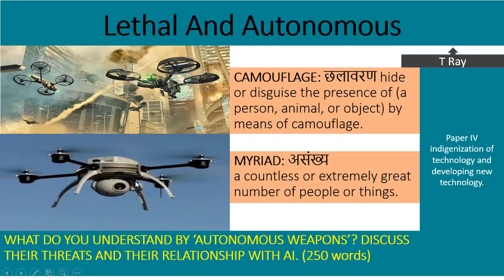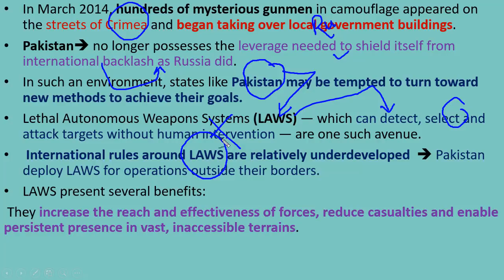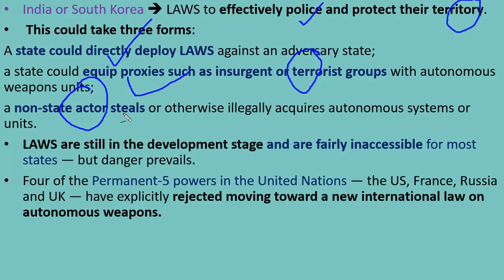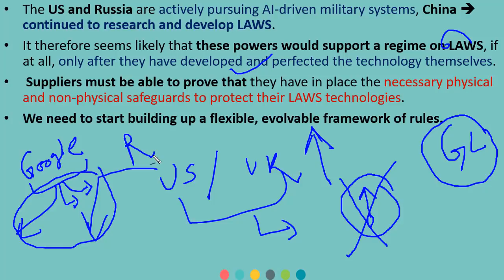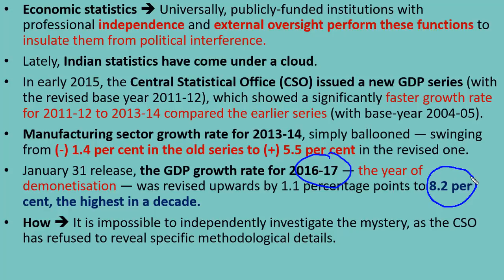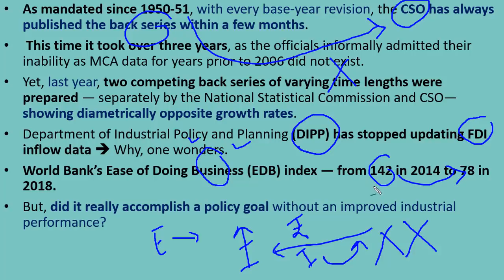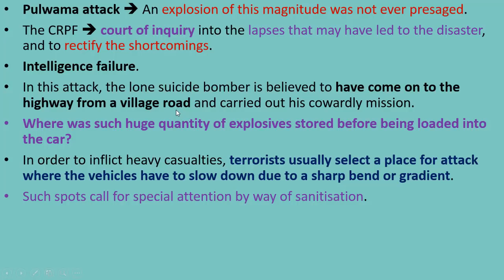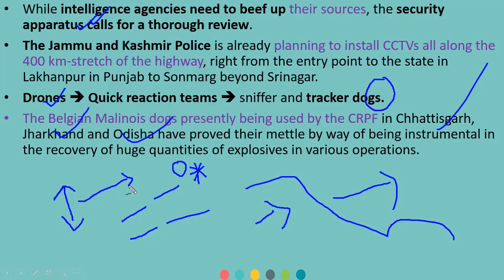THE INDIAN EXPRESS EDITORIAL NEWSPAPER ANALYSIS - 22 FEBRUARY 2019 - [UPSC/SSC/IBPS]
THIS VIDEO CONSIST OF TRAILER OF TODAYS THE INDIAN EXPRESS EDITORIAL.

VARIOUS ISSUES RAISED IN THE NEWSPAPER ARE DISCUSSED ELABORATELY IN HINDI.

Topics Discussed Today :

1. AI and Autbomous Weapons.
2. Independence of Statistics and its concerned Institutions.
3. Pulwama attack and its aftermath.

After listening to this analysis your all confusion will get cleared in one go.